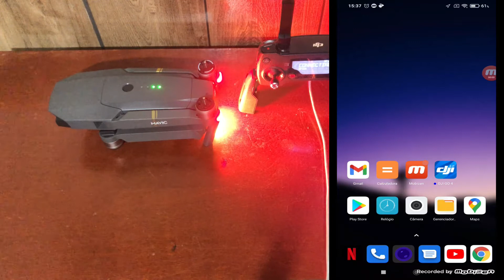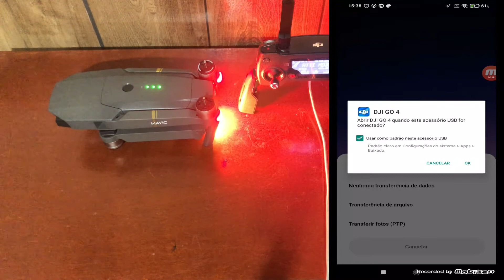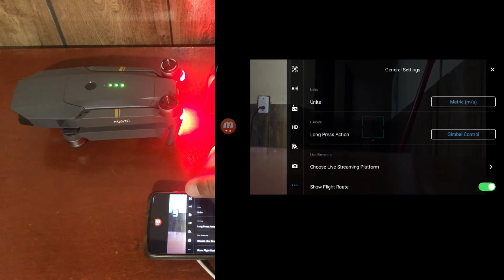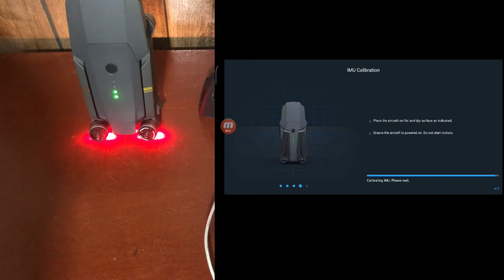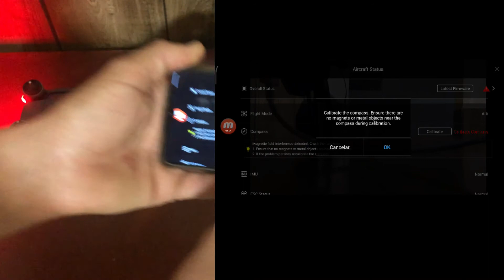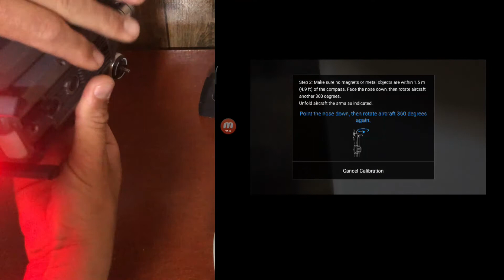COMO CALIBRAR O IMU DO MAVIC PRO